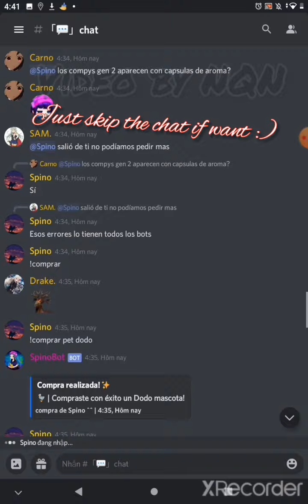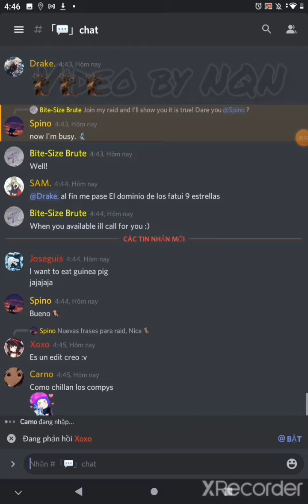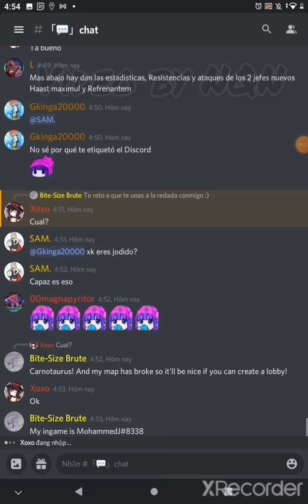[JWA] Won the Carnotaurus Raid by spamming the "Wrong Way" Message Chat🤣!